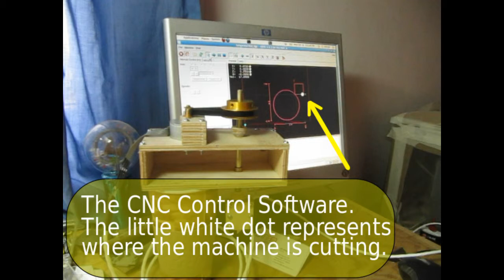Tangential Cutter 01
This is a project I am working on. It is a tangential cutter and I would like to use it to cut cardboard and other materials that can be cut with a knife. It is still early in the project and there is still a lot of work to be done. Still, I think it is about ready to make its first cuts.

My blog Nothing about the cutter shown here yet but maybe soon.

My shop of neat stuff